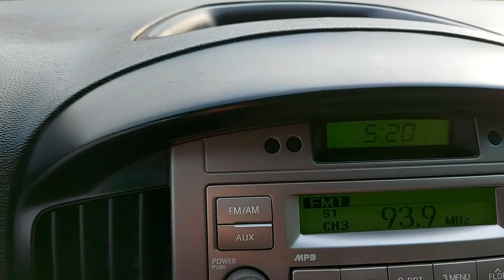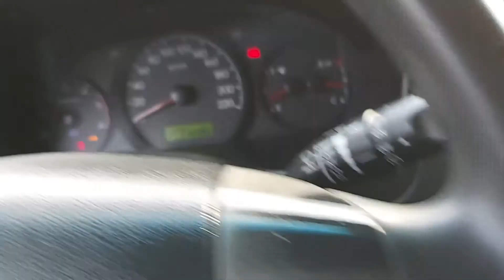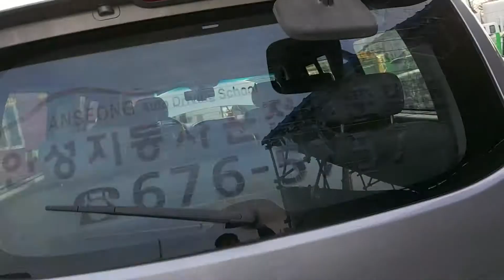❤️CONTRA PEDIDO❤️❤️HYUNDAI H1 STAREX 12 PASAJEROS❤️❤️PRECIO CON IMPUESTOS Y RTV 6,800,000❤️✅Año 2011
❤️CONTRA PEDIDO❤️
❤️HYUNDAI H1 12 PASAJEROS❤️
❤️PRECIO CON IMPUESTOS Y RTV 6,800,000❤️

✅Año 2011
✅4X2
✅AUTOMATICA
✅12 PASAJEROS.
✅Full airecondicon.
✅Turbo Diesel 2,500
✅PRECIO con impuestos y rtv 6,800,000colones.

150M ESTE DE CENTRO COMERCIAL DE GUADALUPE SAN JOSE.